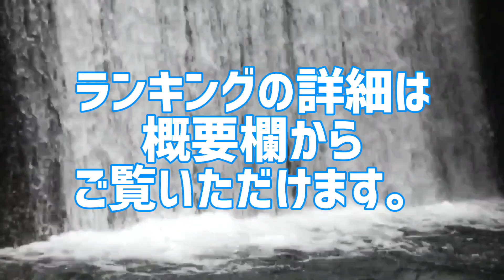フィギュアスケート選手Instagramフォロワー数ランキング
フィギュアスケート選手別にSNSフォロワー数を集計した禁断のランキング。
1番SNSの影響力があるフィギュアスケート選手は誰だ!
あなたは本当の人気フィギュアスケート選手を知っていますか？

●女子選手編
1位 本田真凜
2位 本田望結
3位 浅田真央
4位 本田紗来
5位 紀平梨花
6位 長洲未来
7位 浅田舞
8位 安藤美姫
9位 村上佳菜子
10位 樋口新葉
11位 三浦璃来
12位 村主章枝
13位 宮原智子
14位 村元哉中
15位 荒川静香
16位 本郷理華
●男子選手編
1位 羽生結弦
2位 高橋大輔
3位 鍵山優真
4位 村上大介
5位 宇野昌磨

10代俳優･女優別主演映画総興行収入ランキング
全順位の完全版はこちら↓

20代俳優･女優別主演映画総興行収入ランキング

30代俳優･女優別主演映画総興行収入ランキング